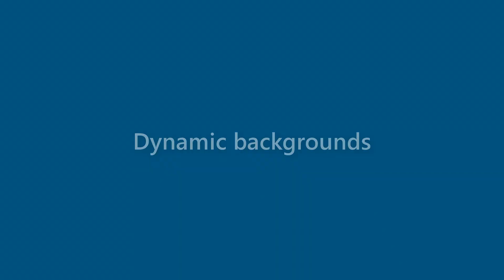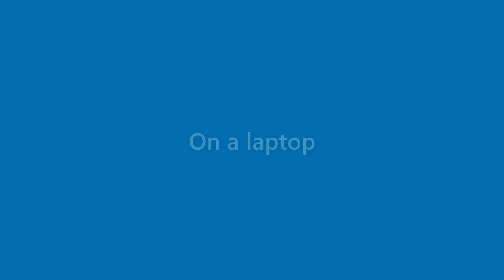Carmen Howard - appearance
Name Look - Carmen Howard - appearance. In this video we present "Carmen Howard" name look and feel in various scenarios.
This video will cover:
How does "Carmen Howard" look as a personal letterhead?
How does "Carmen Howard" look on a business card?
How does "Carmen Howard" look on a computer/laptop screen?
How does "Carmen Howard" look with different background colors?
How does "Carmen Howard" look with various fonts?